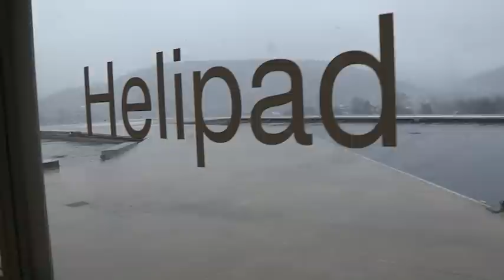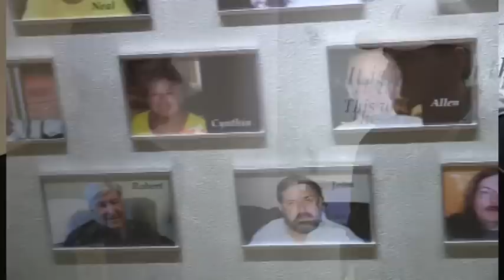Tomahawks TV Organ Donor Day March 23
Join Brady Bender and Mitch Hall as they learn about the importance of organ donation in conjunction with "Organ Donor Day," to be held Sunday, March 23, during the Tomahawks' final regular season home game.  Be sure to come out to the War Memorial at 3 p.m. Sunday to root the 'Hawks on to victory and register to become an organ donor!